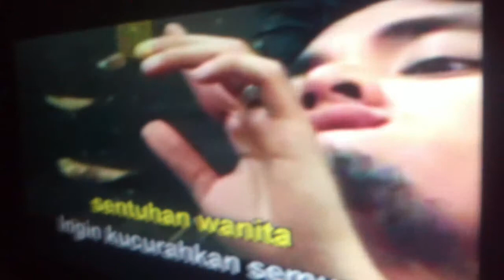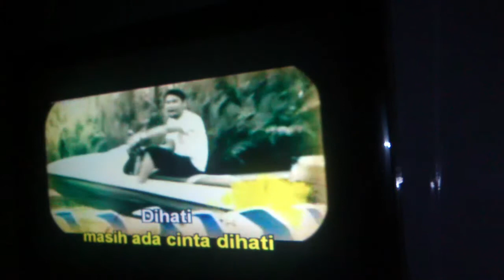Hang Out with prenz :)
Hahaha
Well , udah lama juga gak ngumpul samaa kalian . . Thank for thats nite ..
Smoga saat saat seperti ini akan terus terulang , ,
Aamiin

Piss
Love , and
GaooL